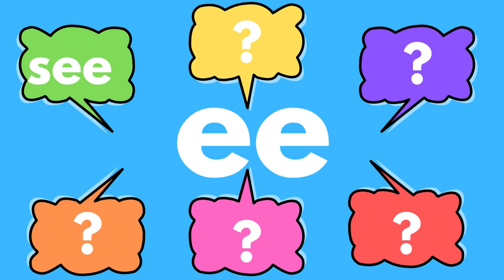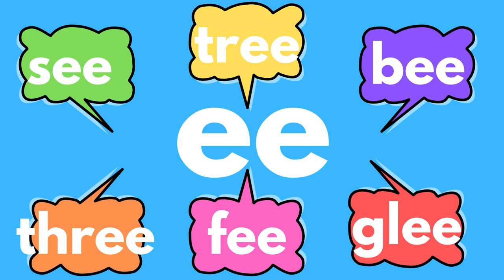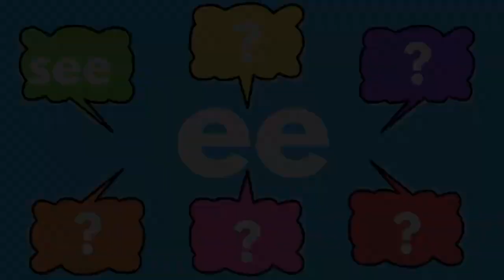ee Words | Learn to Read | Phonics Flash Cards Kindergarten School Help | oy Sight Words Reading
"ee" words 2 Minute Phonics English Reading Helper. Learn to sound, read and decode "ee" word family list in Kindergarten, Class, School, Home, Remote Learning, Homeschool or Preschool.
Help early readers decode reading with easy to follow flash card style literacy videos to learn and recognise common words. in the "ee" word group.

Watch and repeat to read the simple starter "ee" family words.
Visually easy to follow video to allow learners to see the common sound word group in each word, ee".

Smart Screen Time early learning readers and homeschool helper videos to develop strong word recognition and sound decoding.
Short 2 minute video can be used as a Toothbrush Timer, Brain Break, Concept Overview, Phonics Introduction, Task Help. Online Learning putting the FUN in fundamentals of learning.
Think about the words which rhyme with bee and watch as more words are listed:
bee
fee
gee
see
tee
glee
flee
tree
free
Spree